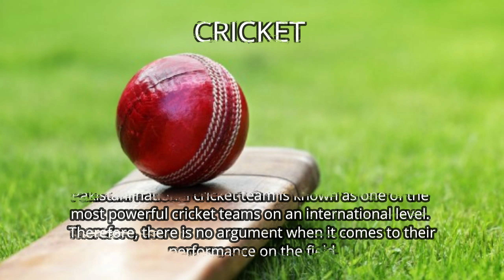Famous Sports Of Pakistan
Lets see how fun games are in Pakistan